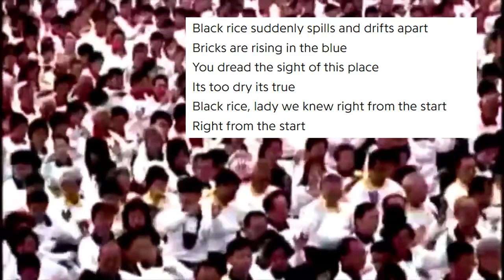Women - Women Record Review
Special thanks to Ethan for helping me film the intro skit
Videos used: